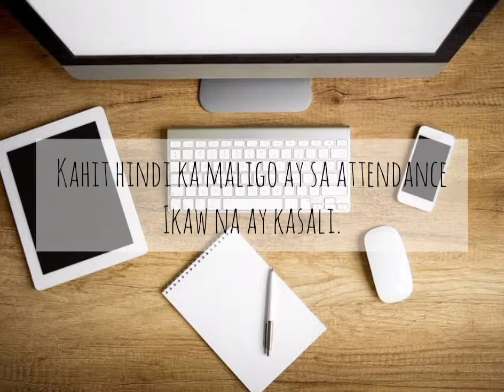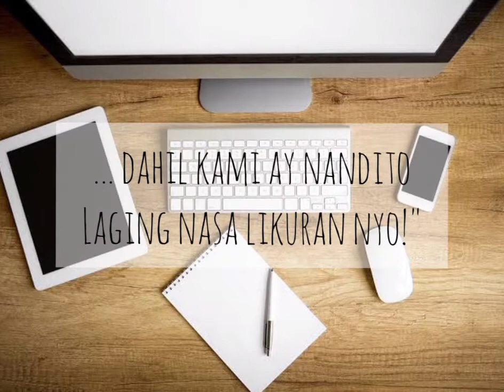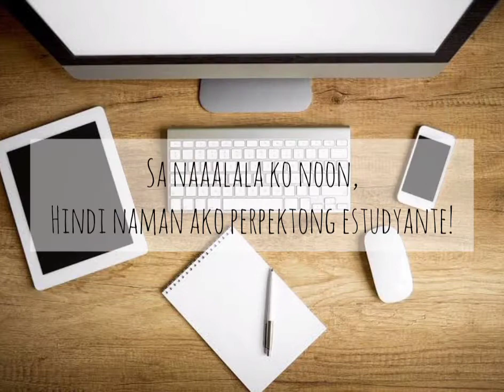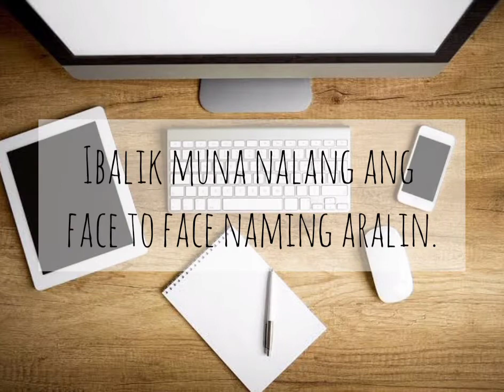AKALA KO AYOS ANG ONLINE CLASS | MRL Cagatan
Labaannnn parin kaibigaann😍😘